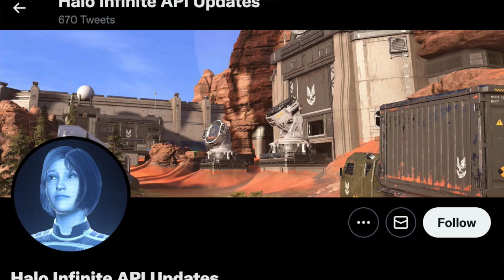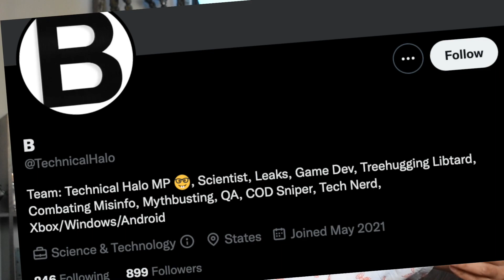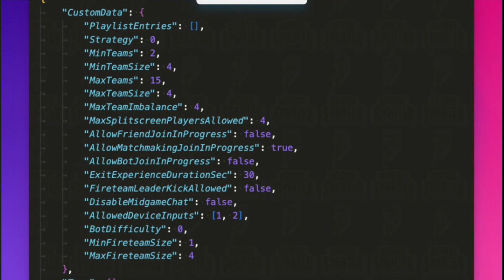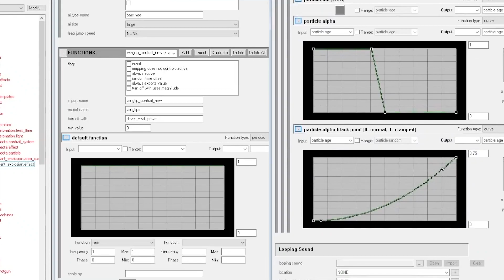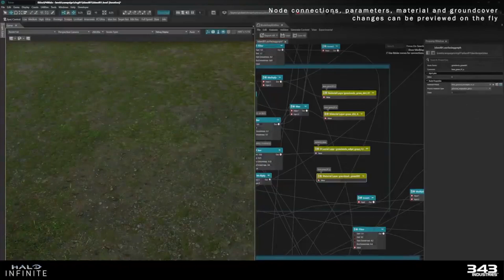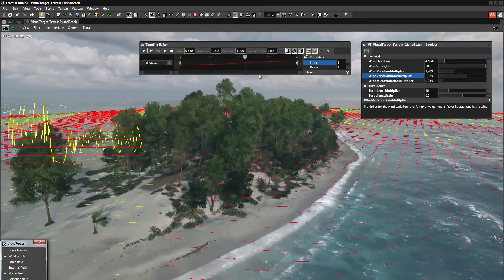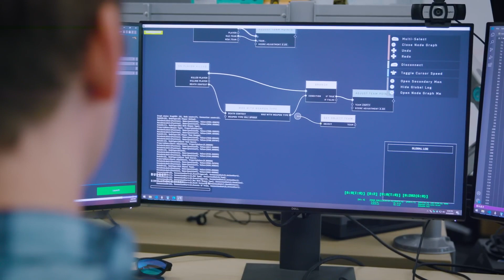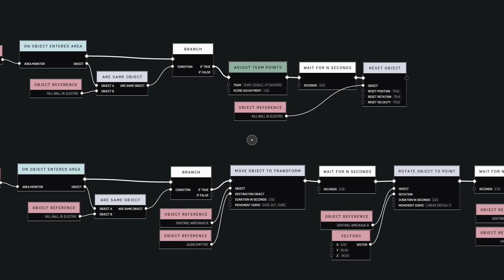La Verdad De Tatanka y El Futuro de Halo Infinite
A través de filtraciones, rumores y fuentes internas en 343 Industries se ha recopilado información que revela el futuro de Halo Infinite y Tatanka.